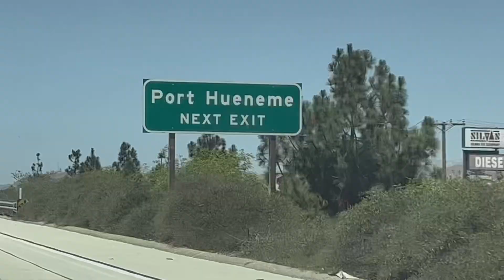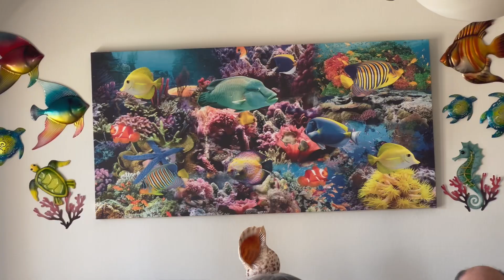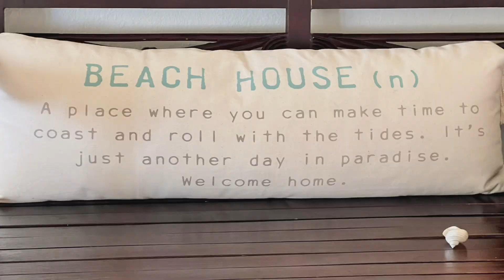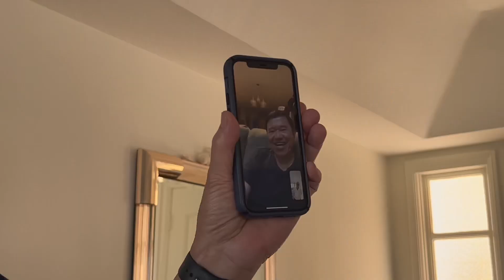BONDING WITH SPECIAL FRIENDS AT HERMIE’S AND MALOU’S BEAUTIFUL VACATION HOME - AUGUST 7, 2022